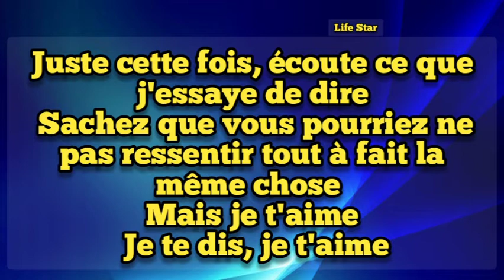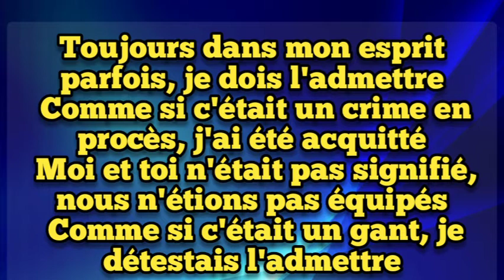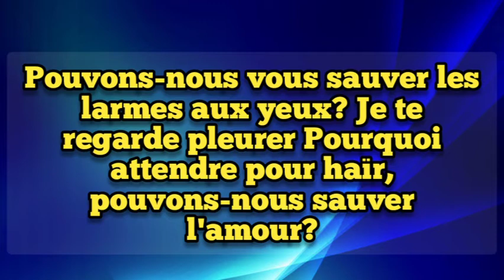Zayn-Better(Traduction Française)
Produced ByCole Citrenbaum, Dustin “Dab” Bowie & Other (Producer)

Written ByOther (Producer), Dustin “Dab” Bowie, Cole Citrenbaum, Mike Hunnid McGregor, David Brown & ZAYN

Release DateSeptember 25, 2020

Video DirectorRyan Hope

Video Production CompanyThe Social Register

Video ProducerNathaniel Greene

PublisherSony/ATV Ballad & Lucky Date

LabelSony Music Entertainment